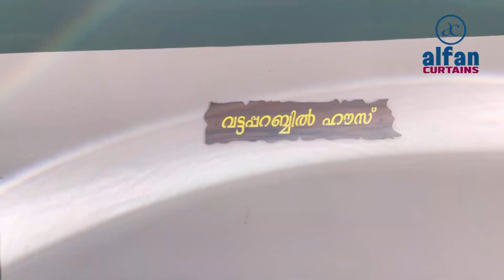Zebra window blinds @ Wandoor/curtain works Alfan_curtains_wandoor 9447477864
Client:Mr ,Shihab Revenue Survivor collectorate  Malappuram.

Alfan Curtains Wandoor Malappuram kerala

ഒരു ഭവനം...ഏതൊരു മനുഷ്യന്റെയും സ്വപ്നമാണ്.

ഛായകൂട്ടുകൾ കൊണ്ട് എത്ര ഭംഗി വരുത്തിയാലും അകത്തളം എത്രകണ്ടു അലങ്കാരങ്ങൾ കൊണ്ടു നിറച്ചാലും...
ജനലുകളിൽ  കടൽത്തിരകൾ പോലെ ആടിയുലയുന്ന  കർട്ടണുകൾ ഉണ്ടെങ്കിലേ ഭവനത്തിന്റെ ഭംഗി പൂർത്തിയാവുകയുള്ളൂ.

Alfan കർട്ടൺസിലെ  കരവിരുതാർന്ന കലാകാരൻമാർ ഒത്തിരി ഭവനങ്ങൾ അലങ്കരിച്ചു കഴിഞ്ഞു...

തുറന്നിട്ട ജാലകങ്ങളിലൂടെ അകത്തേക്കെത്തുന്ന കാറ്റിന്റെ താളത്തിലാടുന്ന വർണാഭമായ കർട്ടണുകൾ അകത്തിരിക്കുന്ന അതിഥികൾക്കൊരു അനുഭൂതി തന്നെയാണ്.

25-ാം വർഷത്തിലേക്ക് കാലെടുത്തുവെക്കുന്ന ഞങ്ങൾ അഭിമാനത്തോടെ ഓർക്കുന്നു ഞങ്ങളോട് സഹകരിച്ച ഓരോരുത്തരെയും...

നിങ്ങളുടെ വീടുകൾക്ക് ആരെയും ആകർഷിക്കുന്ന മനോഹാരിത നൽകൂ Alfan കർട്ടൺസിലൂടെ. രണ്ടര പതിറ്റാണ്ടിന്റെ പ്രവർത്തന പാടവവുമായി ഞങ്ങൾ എന്നും നിങ്ങൾക്കൊപ്പം.

Zeebra Blinds
Roman Blinds
Roller Blinds
Wooden Blinds
Verman blinds
Venetion Blinds
PVC Blinds
 തുടങ്ങി വ്യത്യസ്തമായ കർട്ടണുകളുടെ വിപുലമായ ശേഖരം ഞങ്ങൾ ഒരുക്കിയിരിക്കുന്നു.
മിതമായ വിലയ്ക്ക്  നിങ്ങളുടെ ഇന്റീരിയറിനു ഏറ്റവും യോജിച്ച ഗുണനിലവാരമുള്ള കളക്ഷനുകൾ.

ഒന്നുകൂടി പറയട്ടെ... കർട്ടൺ വർക്കുകൾക്ക് പുറമെ സോഫാ സെസ്റ്റുകളുടെ വർക്കുകളും ഓർഡർ പ്രകാരം  ഞങ്ങൾ  ചെയ്ത് കൊടുക്കുന്നു.

നെറ്റിലൂടെയും ,അല്ലാതെയും  ഞങ്ങളുടെ വർക്കുകൾ കാണുകയും, ഞങ്ങളെ വർക്കിന് ക്ഷണിക്കുകയുമാകാം. കേരളത്തിൽ മാത്രമല്ല ഇന്ത്യയിലെവിടെയും ജോലി ചെയ്യാൻ ഞങ്ങൾ സന്നദ്ധരാണ്.

  Ashraf Ambali
 Alfan curtains